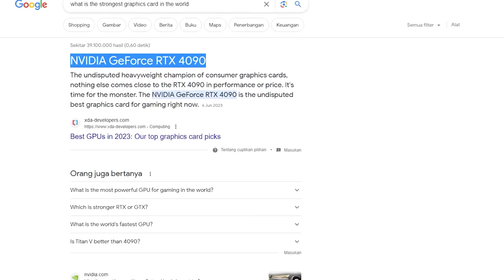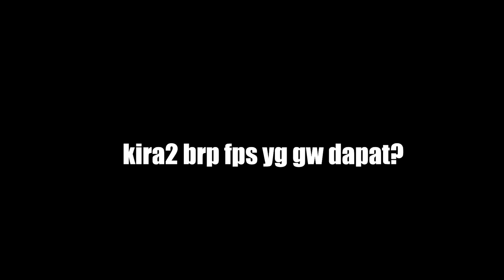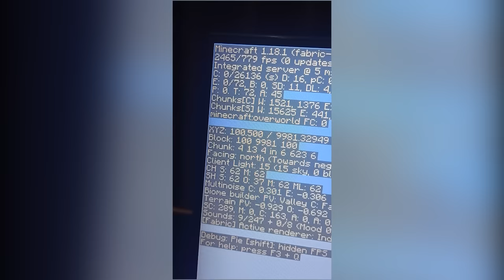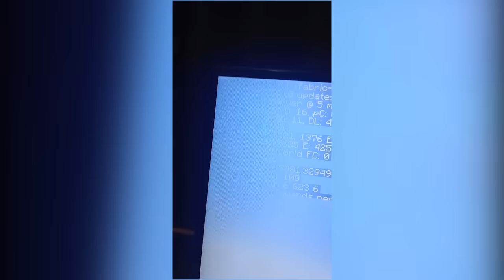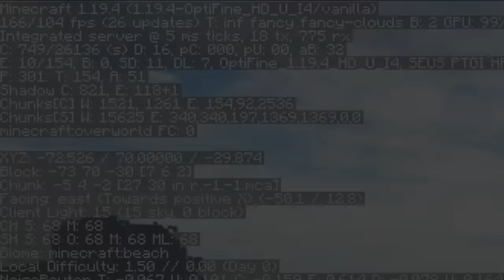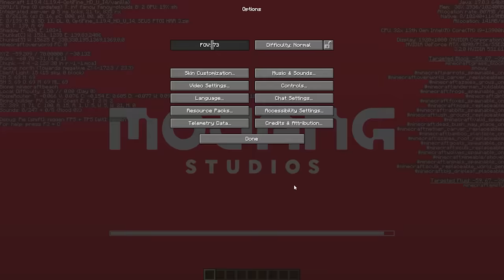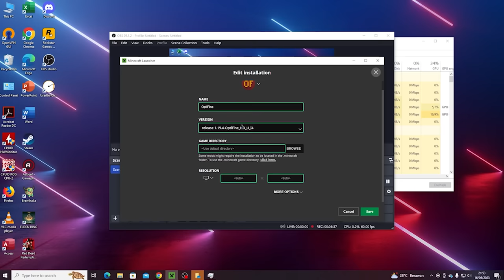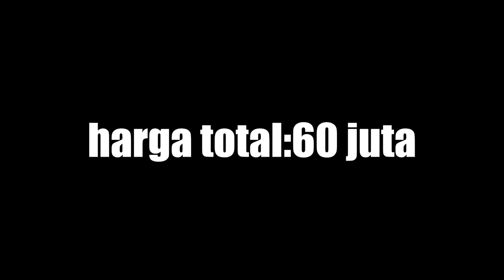Gw Membeli PC TERKUAT Hanya Untuk BERMAIN MINECRAFT!!!